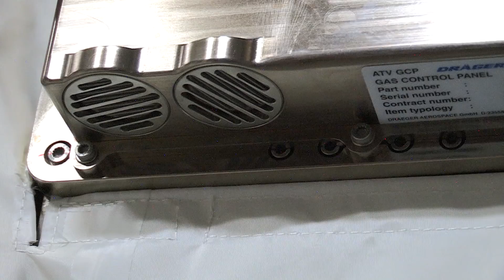Les expériences Proxima - CNES : #4 Matiss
7 expériences de la mission Proxima, réalisées par Thomas Pesquet à bord de la Station Spatiale Internationale, sont développées par le CNES.
Parmi elles, MATISS, une expérience pour tester des surfaces intelligentes, faite de matériaux qui limitent la prolifération des microbes.